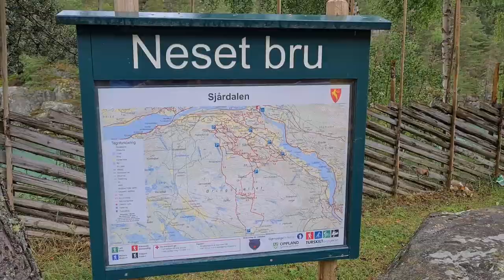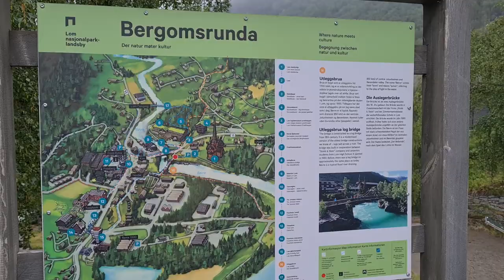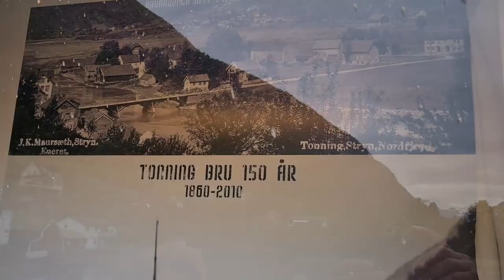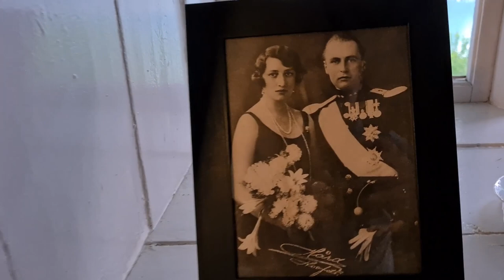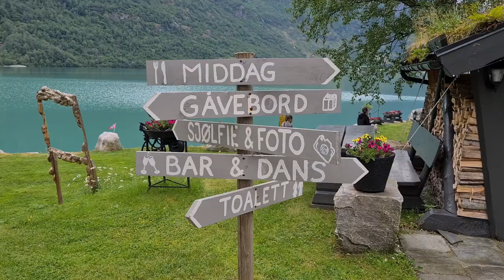Stryn Loen 2021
Drugi odcinek z cyklu "Norwegia na weekend". Tym razem zwiedzamy Lom, Stryn, farmę Segestad, Loen, osiedle Rakssetra, górę Hoven i uroczą miejscówkę Yri Neset nad jeziorem Oldevatnet.